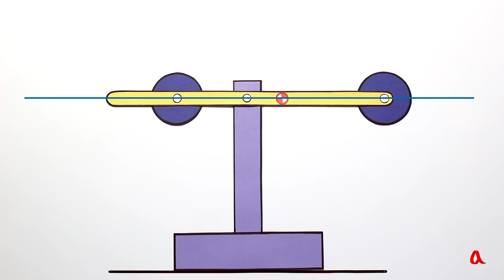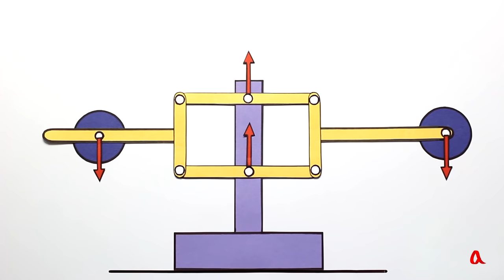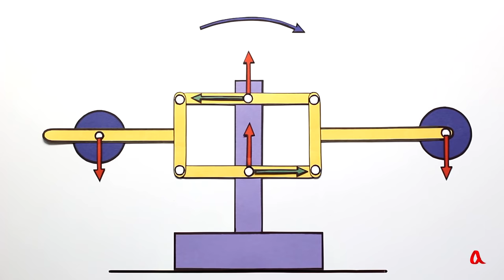Весы Роберваля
В конструкции весов Роберваля два рычага связаны в параллелограмм. За счёт этого грузы уравновешиваются независимо от их положения на чашках весов.

Ключевые слова: парадокс Роберваля.